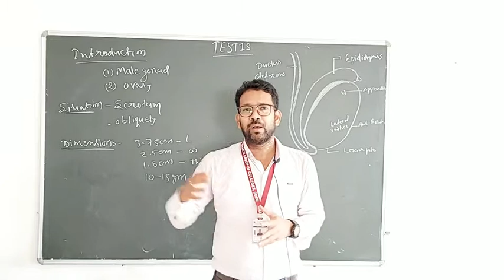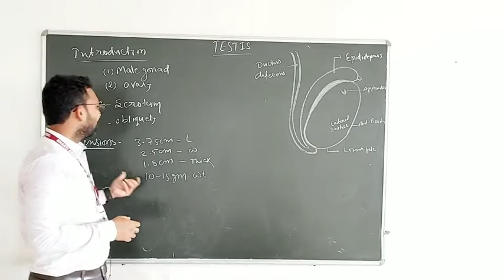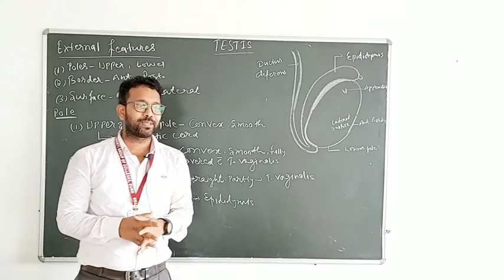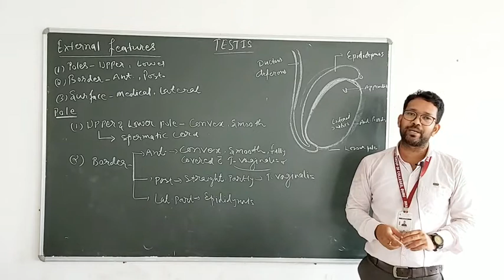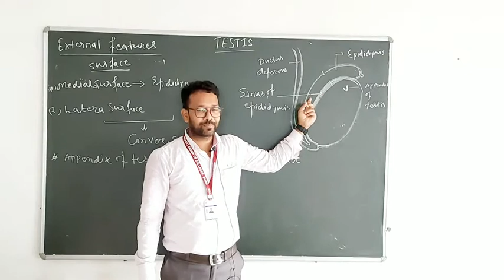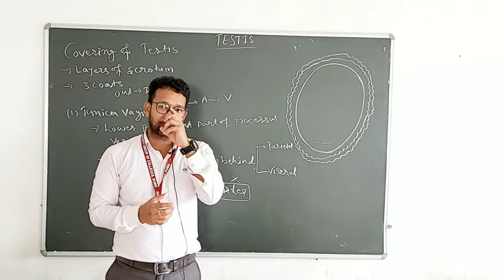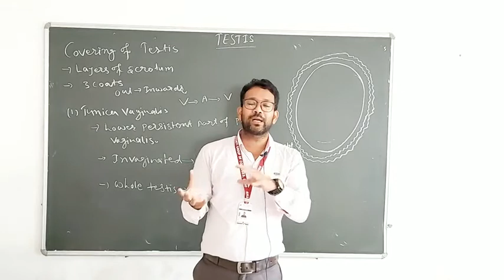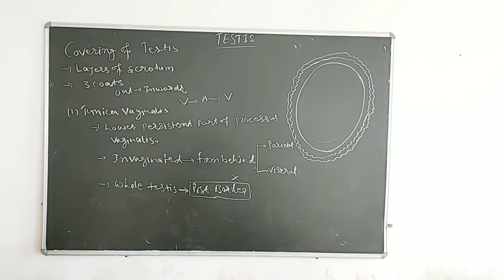Testis/ Dr. Prashant Nishad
Male genital organ